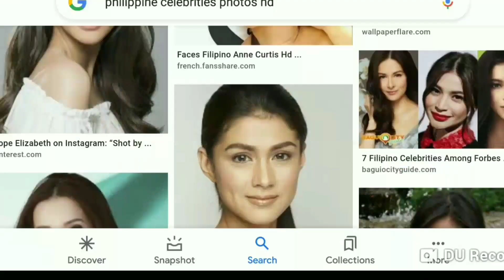Beauty Queen TV host nagkaroon ng matinding karamdaman dahil sa anak neto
Nagkaroon ng mating karamsaman ang tv host beauty queen. Nagkaroon ito ng mastitis sa suso mula na siko diumano ng anak nya. @abscbnentertainment